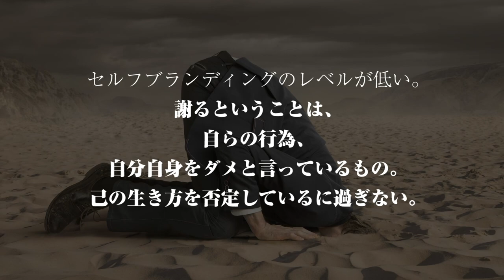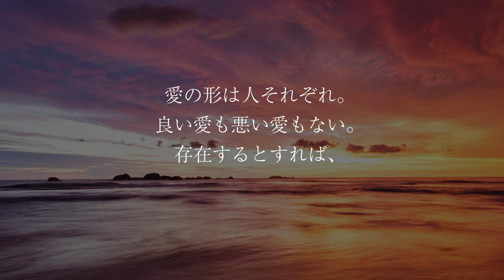GACKTの勝ち方特装版朗読CD試聴動画vol.097「GACKTが、不倫会見を開くなら」